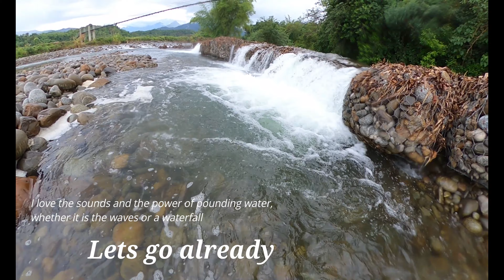Tegudon Tourism Village Camping Family Trip 2021